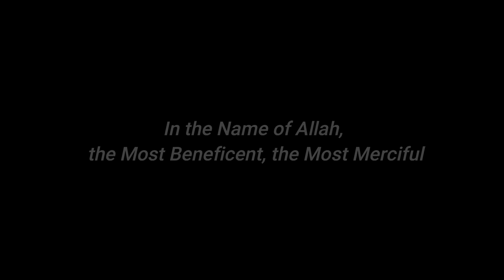NUREH Cotail 3pc / Twill wool shawl / LATEST 2023 Volume / Shamim Arts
NUREH

Address:6 number chongi,water plant road ,opposite UBL BANK Multan